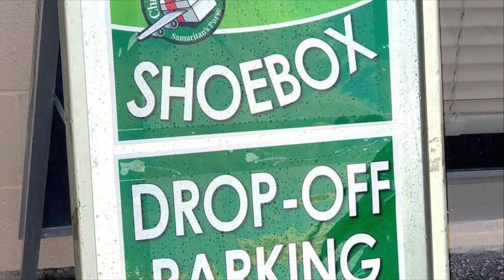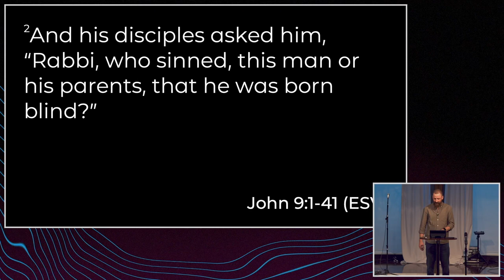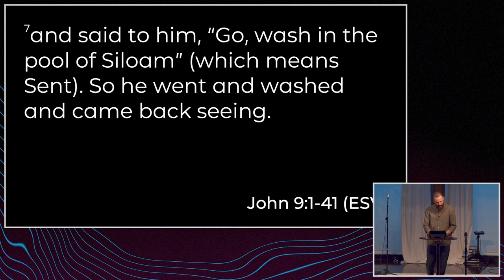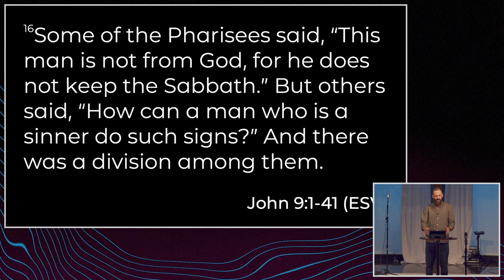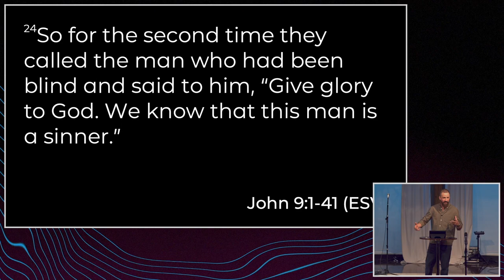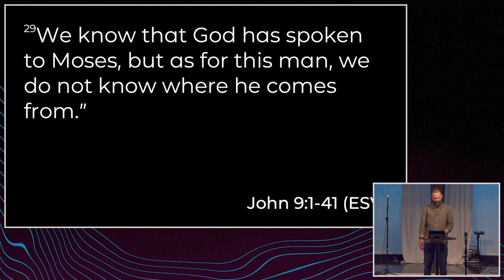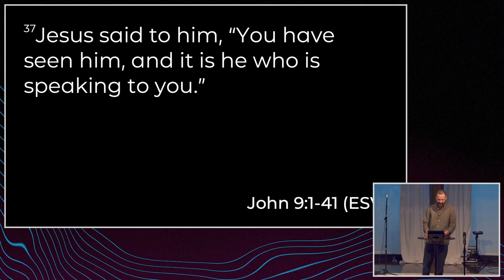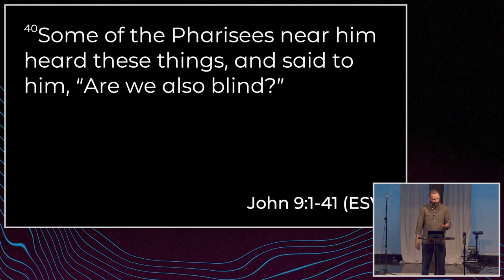You Have Seen Him | Pastor Chris Welty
Loving God. Loving People. Making Disciples.

We are so glad you are joining us. It is our desire that you would connect with God and His Word and connect with others who care about you.

0:00 Service starts
46:45 Prayer
53:00 OCC Recap
55:41 Sermon
1:33:45 Testimony